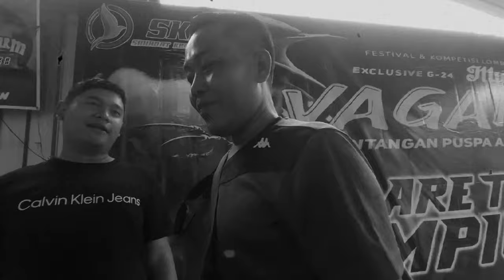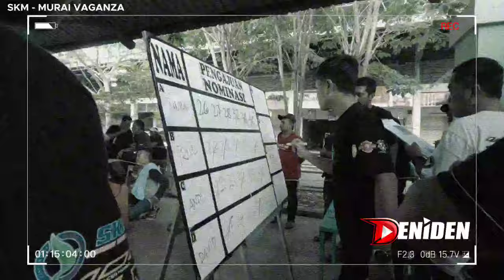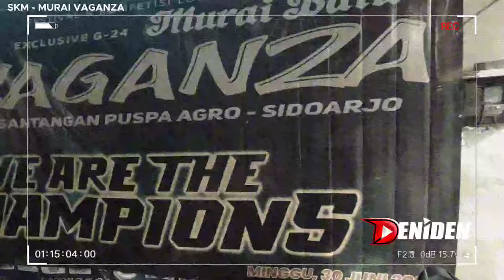DITAWAR TEAM 76 ‼️ MURAI MILIK TIM VR43 ini JUARA 1 1 1 di SKM Murai Vaganza